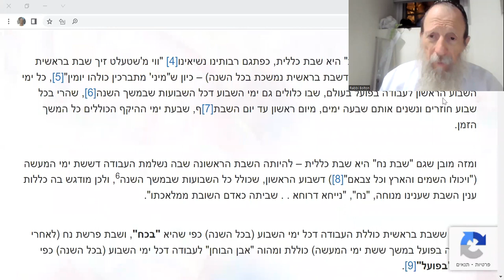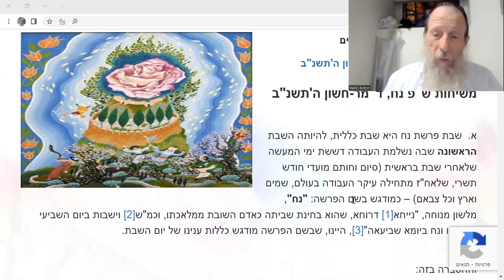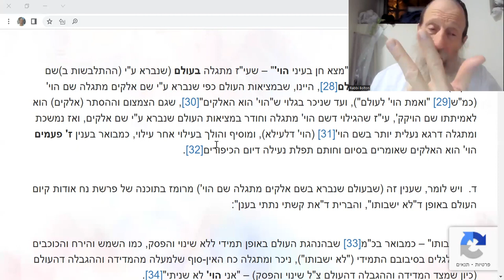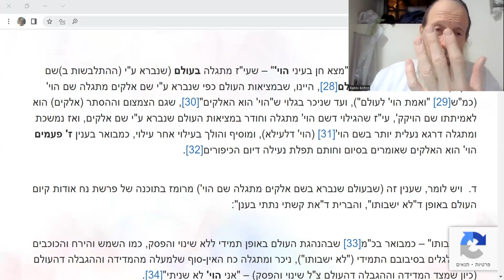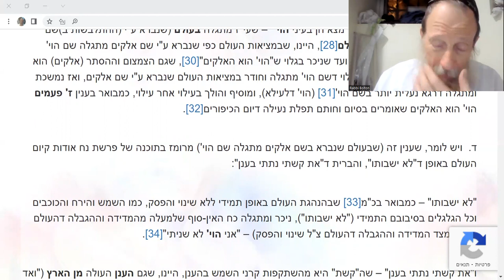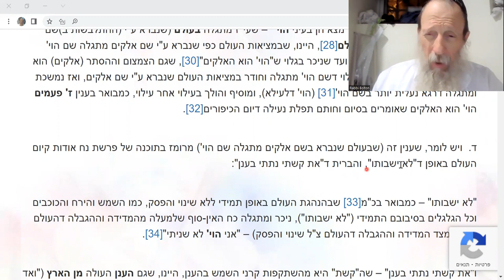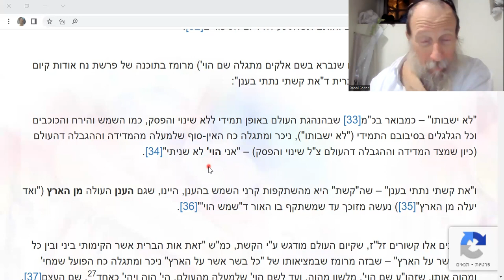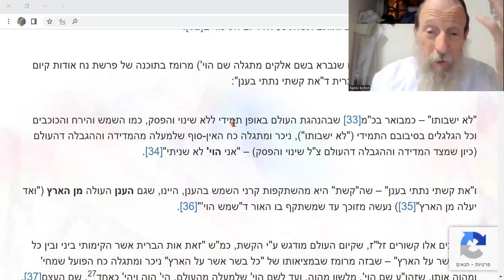Dvar Malchut (from Last Year) (part 2) Noah. 7 Noahide Commandments reveal Gd!